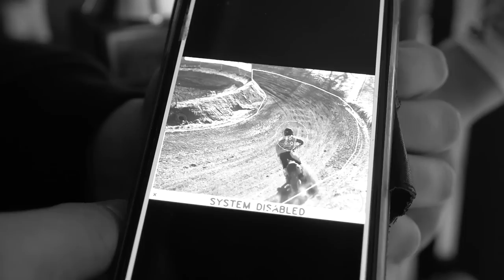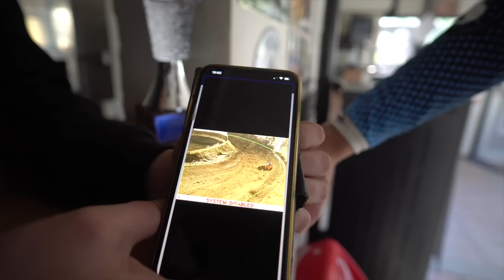IL MIO GIORNO PEGGIORE IN MOTOCROSS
Ho provato a girare in tante condizioni in motocross, ma questa volta abbiamo beccato veramente tanto fango e una pista demolita. Questa è stato il mio giorno peggiore di sempre 🥵